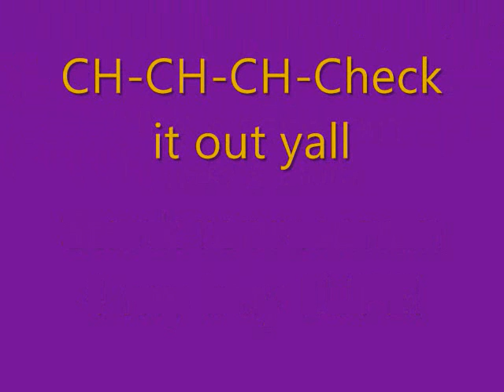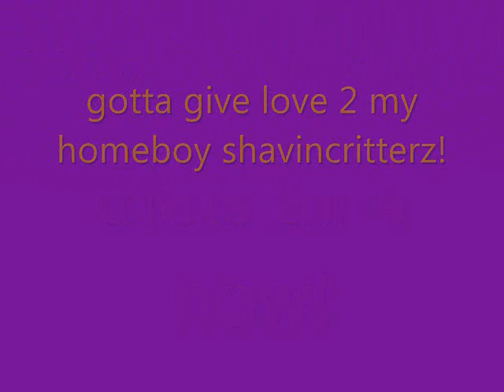MC Stanky Stank reps 4 for Lupe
Vid 4 I Gotcha by Lupe Fiasco
                     -MC STANKY STANK